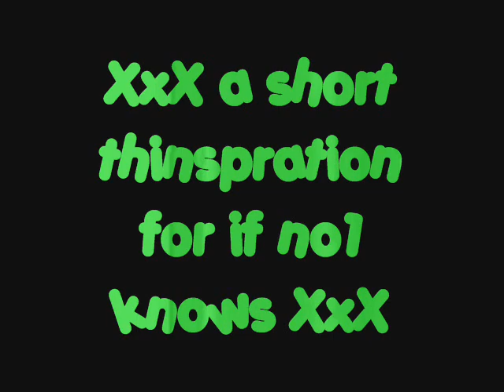short ana video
a shot ana video